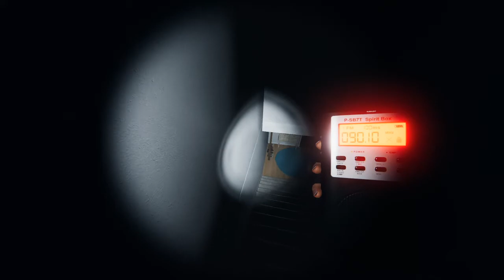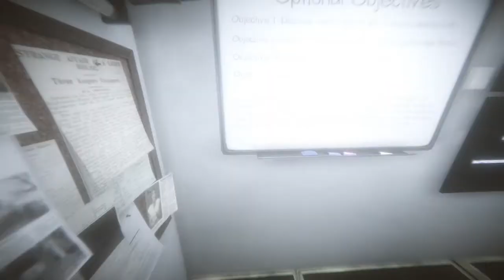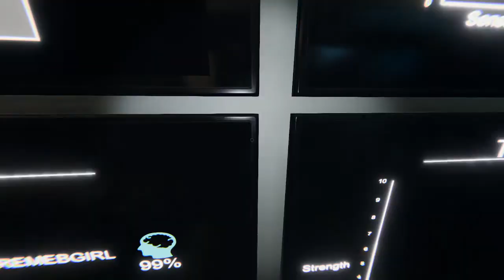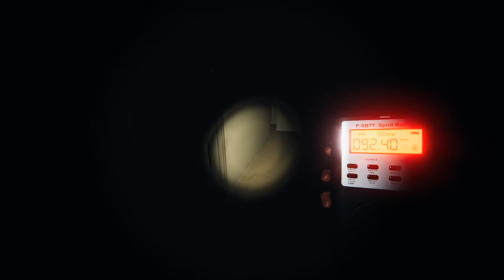This game is scary and fun! - Phasmophobia